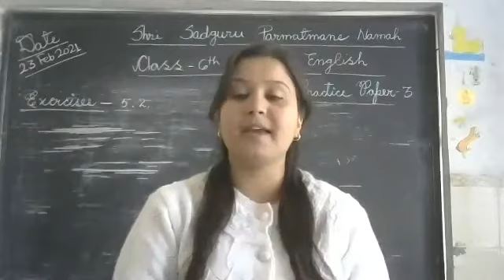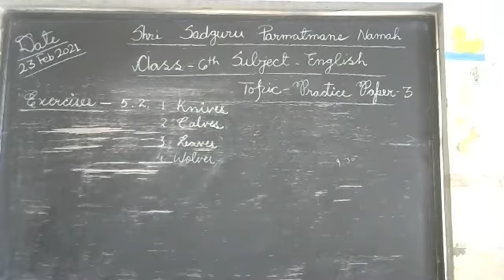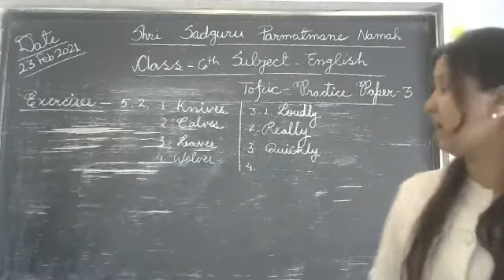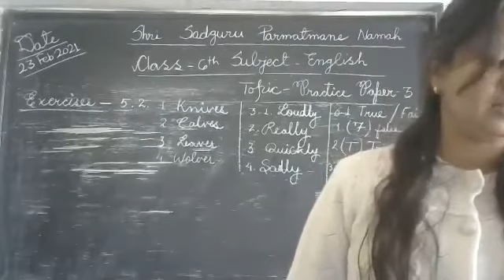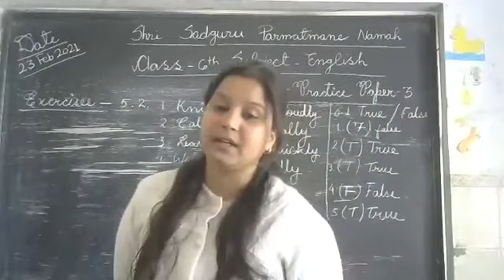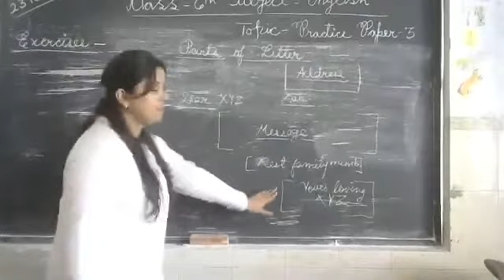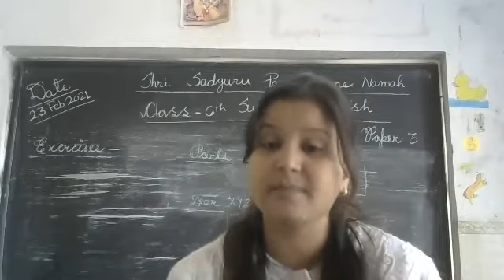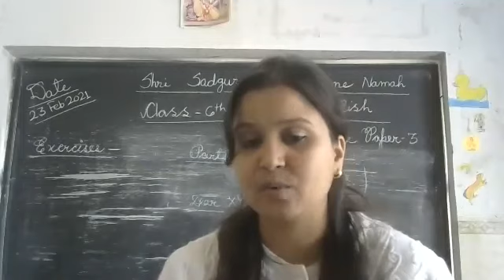Class 6th Subject English Topic Practice Paper 3